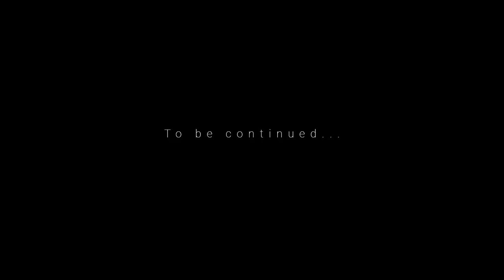Paddleboarding Ardnamurchan Scotland - we went looking for otters but found something MUCH bigger..!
Stand-up paddleboarding on the Ardnamurchan peninsula, Scotland - stunning scenery and world-class wildlife - we went looking for otters but found something much bigger. We couldn't believe our eyes!